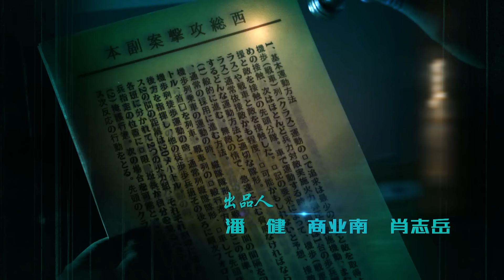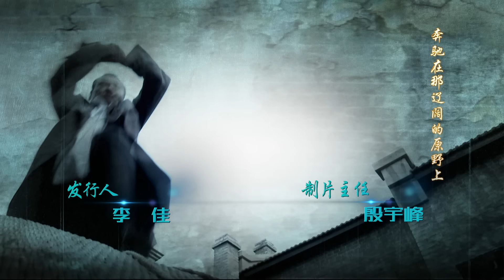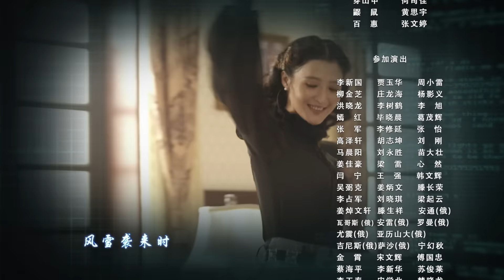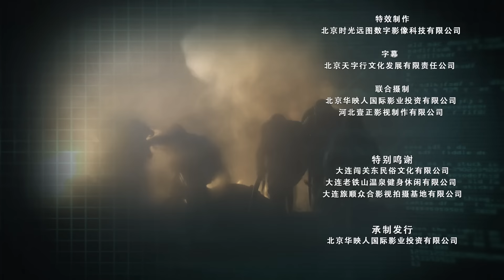🔥《操纵者》27 | 一台密码机掀起风云，“尖刀行动”情报官与日军斗智斗勇 | 战争 抗日 kungfu | 张子健 刘威葳 张帆 马杰 刘文治【捷成华视悬疑剧场】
该剧将故事背景设定在1939年春，讲述了中共党员、苏军远东情报局上校情报官苏文执行“尖刀行动”的故事，围绕着 一个事关全军性命的密码机展开，展现了那个特殊年代里的风云变化以及各派人马为其付出的惨重代价……

导演: 陈皓威
编剧: 萧锋
主演: 张子健 / 刘威葳 / 张帆 / 马杰 / 刘文治
集数: 40